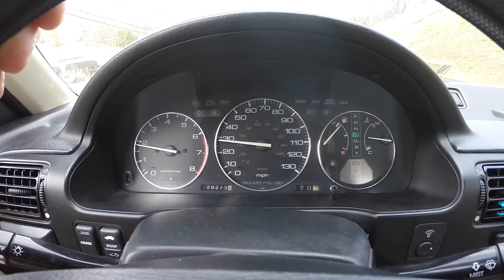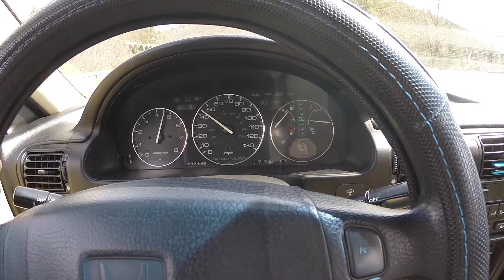Import Alliance 2017 Prep Day 1: Tinting my windows!!!!